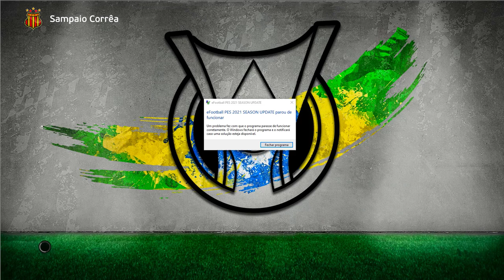PEREBINHA ASSINA COM O CRUZEIRO!!! MAS... Rumo Estrelato Pereba #14 | PES 2021